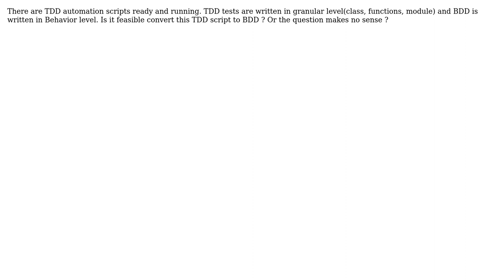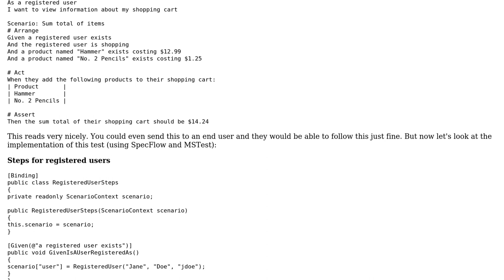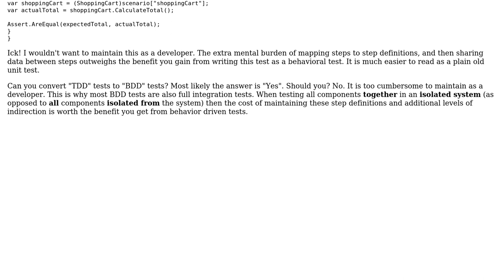Software Engineering: How to convert from TDD scripts to BDD? (2 Solutions!!)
Software Engineering: How to convert from TDD scripts to BDD?

With thanks & praise to God, and with thanks to the many people who have made this project possible! | Content (except music & images) licensed under CC BY-SA | Music | Images & others | With thanks to user Padmanabhan user Greg Burghardt user Edu Costa and the Stack Exchange Network Trademarks are property of their respective owners. You are responsible for your own actions.